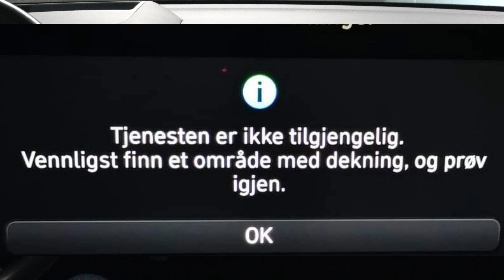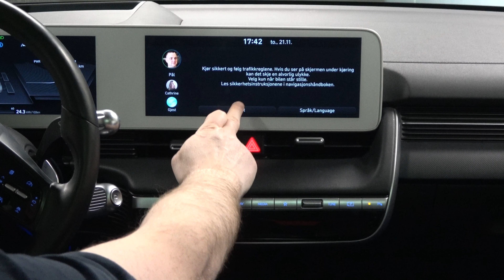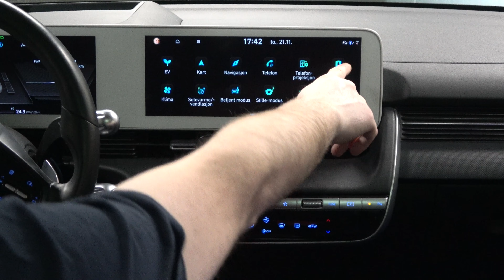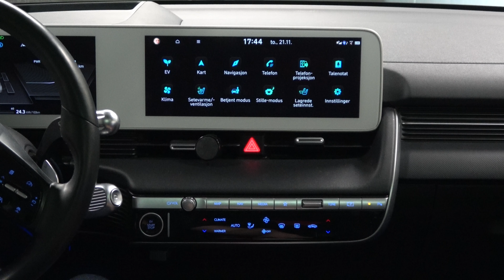Reset av head unit, infotainment, bluelink on Ioniq 5 Long Range Premium 2023